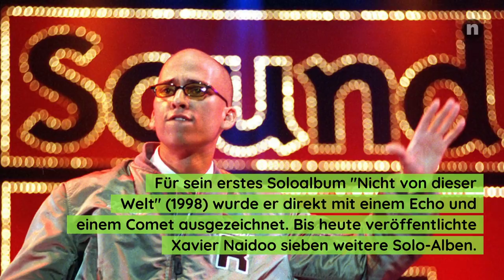Xavier Naidoo privat: Familie, Ehefrau, Karriere - So lebt das Ausnahmetalent abseits von DSDS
Xavier Naidoo ist schon seit den 90er Jahren dick im Geschäft. Mit seiner unverwechselbaren Stimme hat sich der Künstler in die Herzen vieler Fans gesungen. Doch wie lebt der Ausnahmekünstler eigentlich privat?